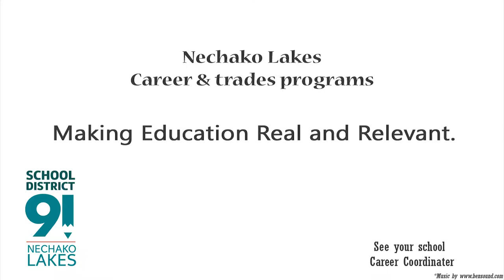Project Firefighter 2016